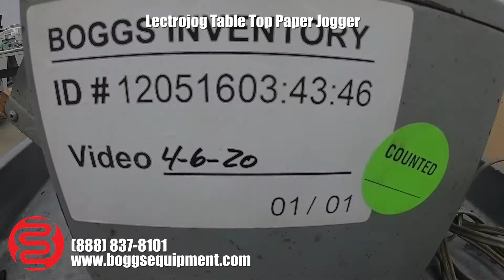Lectrojog Table Top Paper Jogger